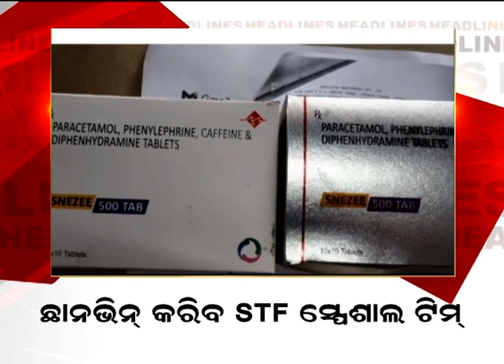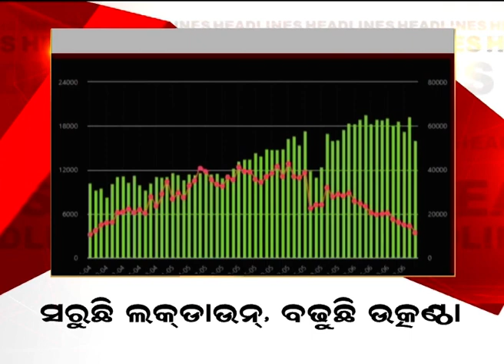Sara Odisha Headlines | ଦେଖନ୍ତୁ ସନ୍ଧ୍ୟା ସମୟର ମୁଖ୍ୟ ଖବର | 15th Jun 2021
0.02: ଲଭ ଓ ଗନ ଗେମ
0.36: ଛାନବିନ କରିବ STF ସ୍ପେଶାଲ ଟିମ
1.00: ସରୁଛି Lockdown, ବଢୁଛି ଉତ୍କଣ୍ଠା
1.25: 3ଜିଲ୍ଲାରେ Sero Survey